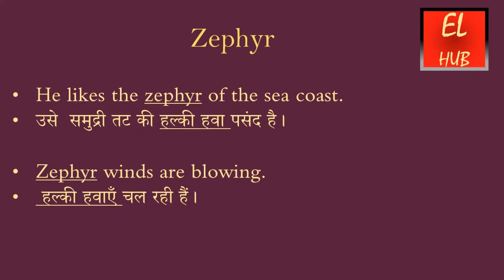Zephyr meaning in Hindi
Zephyr का हिंदी में मतलब.Zephyr Meaning in Hindi with examples